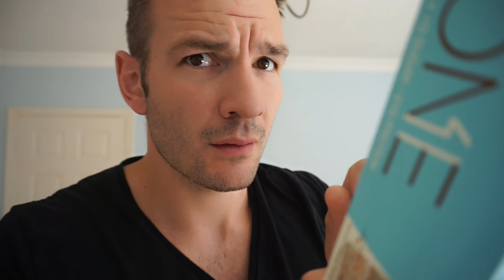Don't count Calories, count chemicals instead.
Ever heard this saying or even done it?

Few reasons why its complete nonsense.